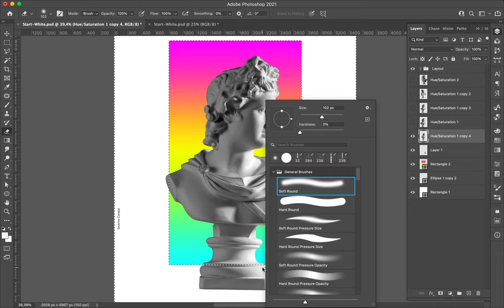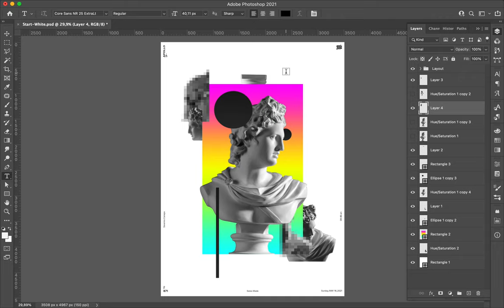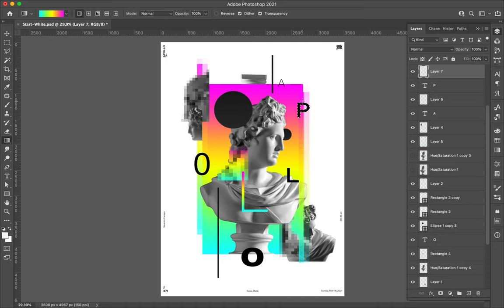Poster Speed Art 871 Gradient Mess 3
It is the number three of the mini-series. I tried a central composition, and after created it, I want to use it as a basis for tomorrow's poster.